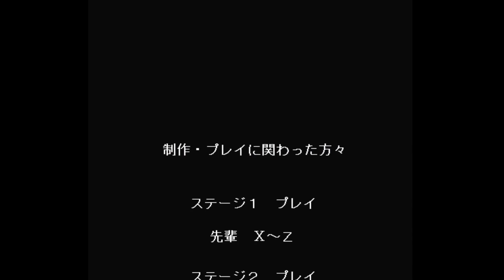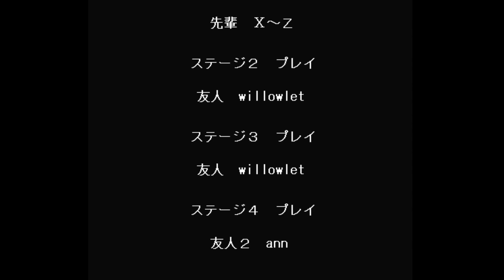懐かしいしょぼんのアクションpart2 実況プレイ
前回続かないと言ったしょぼんのアクションが続きました

　steamのフレンド追加はこちら

5万人目指して活動中！
毎日１８時に動画投稿中！
いろんなゲームをやっていくよ！